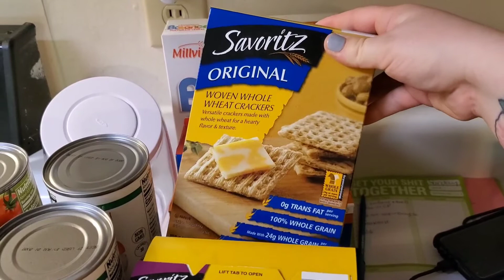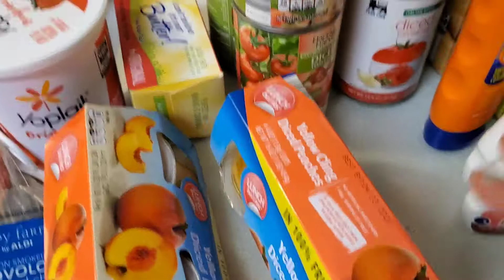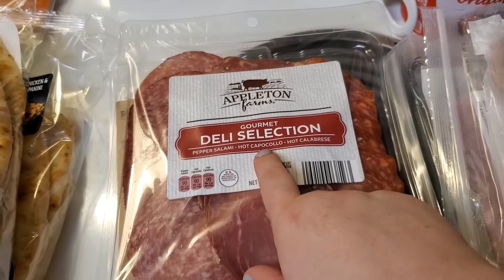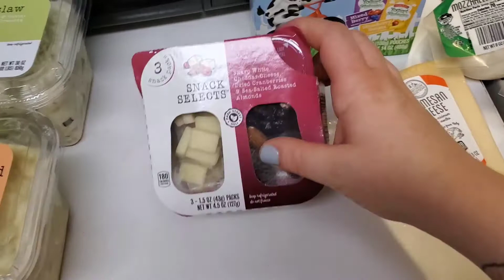$140 GROCERY HAUL